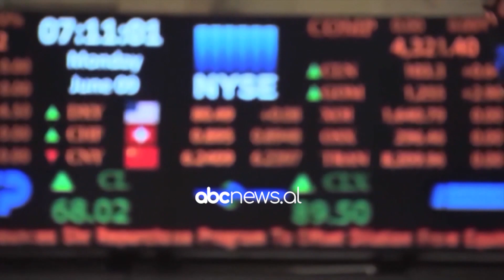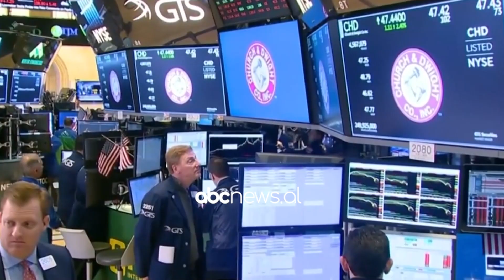Emëtohet Eurobondi/ Shqipëria arrin të sigurojë 600 milionë euro hua në tregjet ndërkombëtare